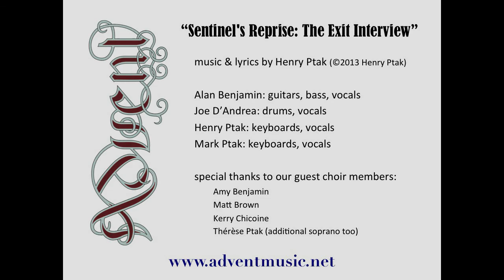ADVENT - "Sentinel's Reprise: The Exit Interview" (special preview)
NOTE: Please view in 720p for optimized audio

Welcome to the first official preview for Advent's upcoming third album. We sincerely hope that you enjoy this nearly final version of "Sentinel's Reprise: The Exit Interview"--a reprise to our new 19-minute epic, "The Silent Sentinel." The album is officially due out on August 11, 2015. Thanks for listening!

Special thanks to all the folks who have helped up with this piece--especially all our wonderful guest vocalists/choir members--along with Eyal Amir, Brian Schenkenberger, and Steven Sinski for their live photography (included here) and Jean LeGuay for all the audio-production guidance. Also, a huge thank-you to all our fans and supporters for your ongoing encouragement.

LYRICS:

Pilots serve their resignations
While passengers spurn all destinations
But one.

Sage advice seems melodramatic
And can't be heard above the static
While the ladies wonder where the children
Have gone.

Lambs now find themselves applauding
As wolves in their midst still marauding
Preside.

Last shot, make it far enough,
For the last time.
Last stop, take it, time is up
For my design.

 "X" marks the hour when the lights go on.
Oh, how long can you refuse?
Don't you know when all's been said and done,
It's still ours to lose?

Once, and for all our ora pro nobises.

And the houselights flicker on,
To illuminate all to their standing--
All once hoped for, accomplished, intended
Made plain.